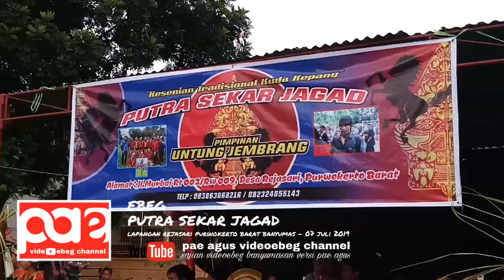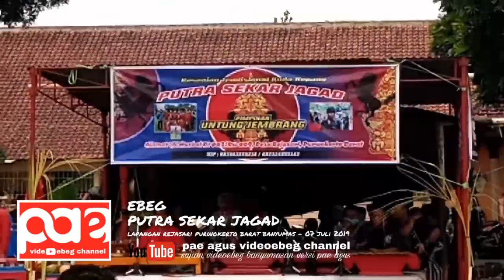Ebeg PUTRA SEKAR JAGAD | tarian pembukaan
Lapangan Rejasari Purwokerto Barat Banyumas - 7 Juli 2019